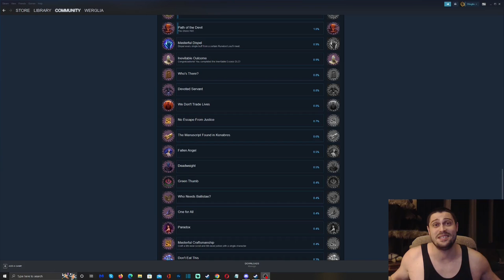The ULTIMATE BEGINNER'S GUIDE - Pathfinder: Wrath of the Righteous Enhanced Edition - Starter Tips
Pathfinder: Wrath of the Righteous - The Ultimate Starters Guide - Tips and Tricks for new players - All important things to master the game
THE ULTIMATE BEGINNER'S GUIDE - PATHFINDER: WRATH OF THE RIGHTEOUS - Starter Tips

Pathfinder Wrath of the Righteous Beginner’s ultimate starers Guide: Tips and Tricks to play in this Pathfinder Wrath of the Righteous Beginner’s Guide: Tips and Tricks to stomp and win, I’m going to go through essential beginner’s tips that will help you understand the game better while building the best classes and subclasses available for the upcoming challenging encounters. I’ll be discussing the basics builds, the best beginner classes to start with, what builds merge well together, and general tips.

00:00 Intro
02:06 Settings
02:53 What to play
03:18 Difficulty
04:02 Character Creation
05:04 Items and Stacking
07:15 AI and smart cast
08:45 Buffs and DeBuffs, Health
09:13 Turn Base or Real Time?
10:43 Resting and Spells reset
11:37 Formation and Positioning
14:56 Mythic Path choice
16:42 Encumbrance
17:34 Defense stats explained
22:14 Offense stats explained
26:28 Maneuver, BAB and Initiative
27:35 MultiClass?
28:35 Feats
29:35 Class and unique stats
30:51 Books
31:30 STR, DEX, CON, INT, WIS, CHA
33:31 Consumables and Scrolls
34:09 Pre-Buffs
36:16 Map Exploration
37:30 Spellbook
38:51 Skill checks
40:20 Inspect enemies
41:22 AUTOLVLUP?
41:37 Team Composition
41:50 Time to learn?
42:47 Perception
43:30 Journal
43:56 Spellbook variety
44:32 Metamagic
45:20 Outro

Pathfinder: Wrath OF THE Righteous - guide
Pathfinder: Wrath OF THE Righteous - build
Pathfinder: Wrath OF THE Righteous - All subclasses Guide
Pathfinder: Wrath OF THE Righteous - All classes build
Pathfinder: Wrath OF THE Righteous - Starters build for all sub-classes
Pathfinder: Wrath OF THE Righteous - beginner's guide for all sub-classes
Pathfinder: Wrath OF THE Righteous - class, race, heritage, feats, abilities, background, skills, spells, deity for all sub-classes beginners guide starting build options.

Embark on a journey to a realm overrun by demons in a new epic RPG from the creators of the critically acclaimed Pathfinder: Kingmaker. Explore the nature of good and evil, learn the true cost of power, and rise as a Mythic Hero capable of deeds beyond mortal expectations.